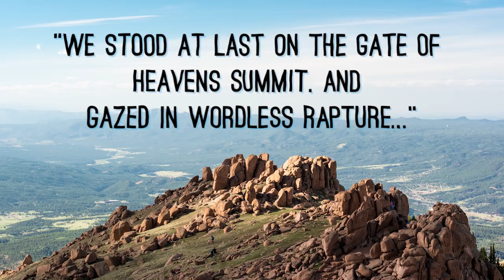Pikes Peak: Colorado Mountain That Impacted US History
Pikes Peak is a mountain located in the state of Colorado. This famous summit is also part of the Rocky Mountains. In this episode of That Was History, we're going to focus on how this massive mountain has played a huge role in US History.

Special thanks to Nicole Langston Photography for providing many of the images of Pikes Peak seen in this video! Consider supporting her on Facebook